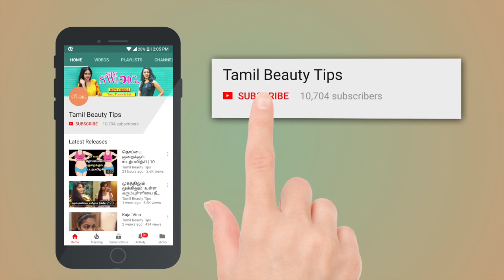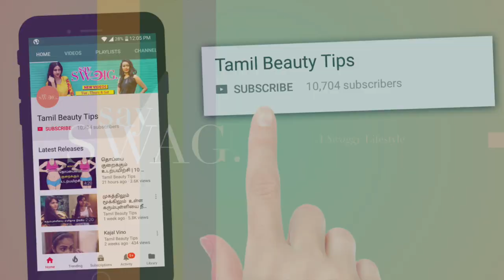7 நாட்களில் - தொப்பையை குறைக்கும் உடற்பயிற்சி | Belly Fat Loss Day 2 - Say Swag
7 நாட்கள் - Day #2. தொப்பையை குறைக்கும் உடற்பயிச்சி.

Thopaiyai Kuraikum Udar Payirchi.
Camera - Dinakaran | Editing & CG - Sundara vindhan | Producer - Raghuveer